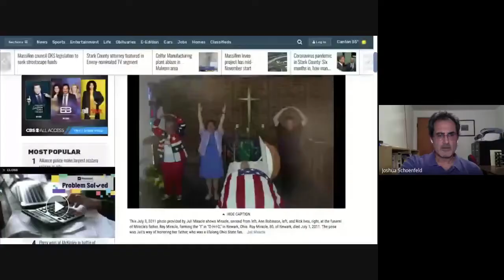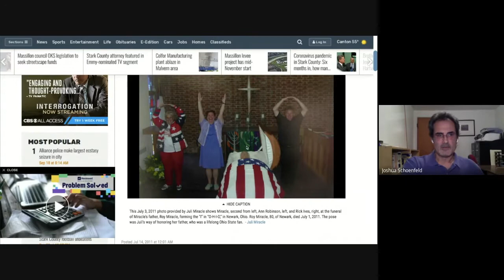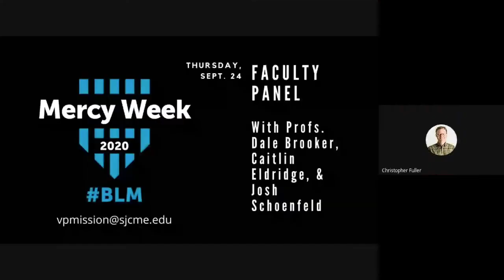Mercy Week 2020 - Day 4: Faculty Panel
Three Saint Joseph's College faculty members discuss the relationship between their fields and racism.

Dr. Dale's Brooker’s teaching and subsequent research started in an unusual place: a Texas prison. Early on, he taught sociology courses to students (who happened to be incarcerated) in the Texas Department of Criminal Justice. His experiences there have shaped his subsequent teaching style and his research focus on corrections, prisons, and the reentry process.

Caitlin Eldridge, M.S.W., is the Director of the Social Work Program and Assistant Professor of Social Work at Saint Joseph's College. She teaches Introduction to Social Work and Social Policy courses. Caitlin's areas of focus are healthcare policy development, non-profit management, and HIV/AIDS related issues.

Josh Schoenfeld, Ph.D., is a licensed clinical psychologist and a passionate teacher with broad interests in research and practice. His scholarly interests range from basic relationship science to the role of psychology in the sociopolitical arena. He maintains a private practice in Portland, treating clients with a variety of psychological disorders.